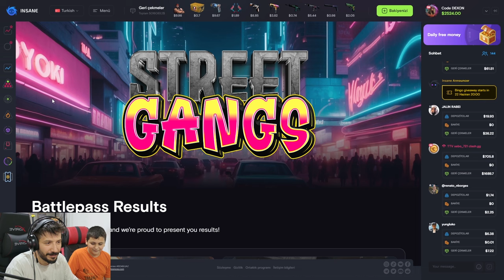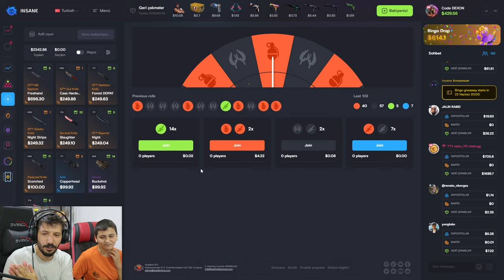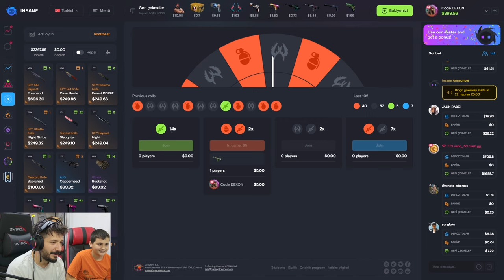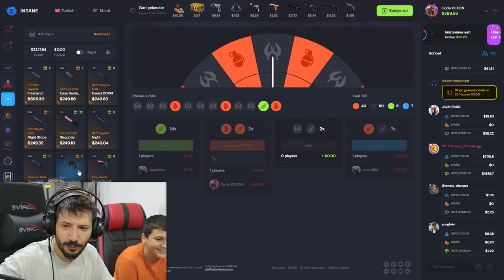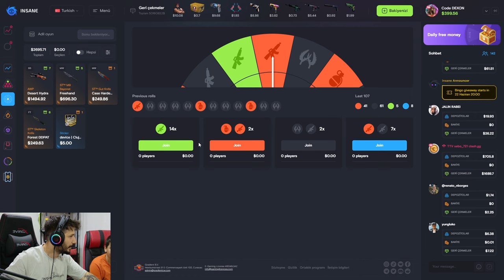EFSANE TAKTİK İLE PARAYI 5X YAPTIK insanegg Promo code